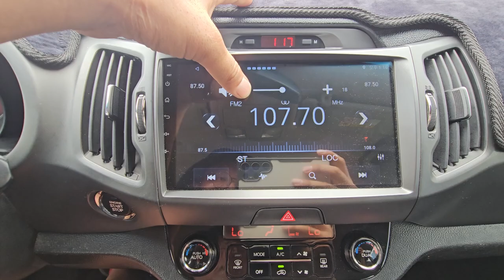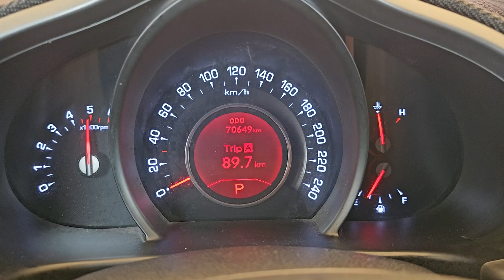2012 Kia sportage R used car export (CK156716) carwara, 카와라 스포티지알 수출